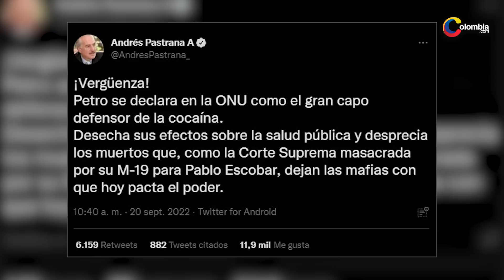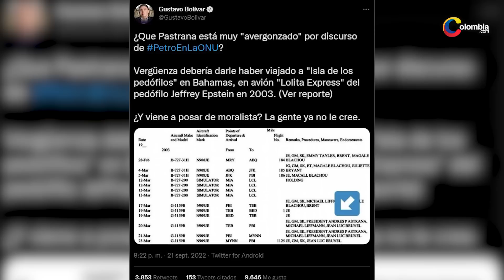“Vergüenza debería darle haber viajado a Isla de los pedófilos”: Gustavo Bolívar contra Pastrana.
Luego de la crítica que realizó el expresidente al discurso del Presidente en la ONU, el senador por el Pacto Histórico no dejó pasar la oportunidad.